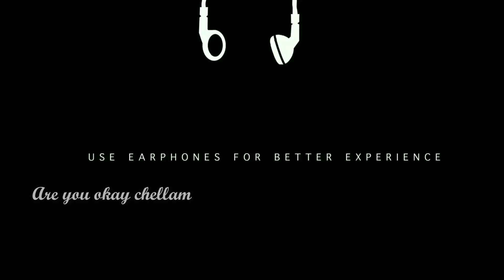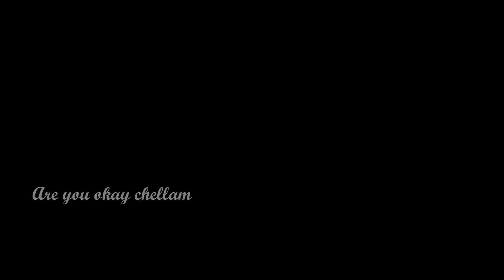காவலன் | Dogs thug life | Thug life tamil | Top trending | Animals thug life | Are you okay chellam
Dear all,